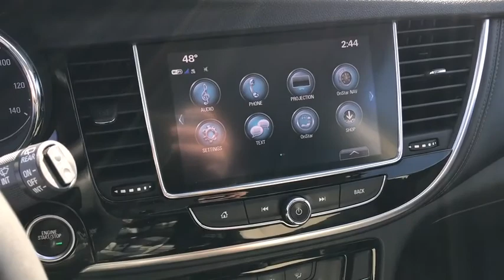2017 Buick Encore Dublin, Powell, Hilliard, Columbus, Westerville, OH P9497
Winterberry Red Metallic Used 2017 Buick Encore available in Columbus, Ohio at Dan Tobin Buick GMC. Servicing the Dublin, Powell, Hilliard, Westerville, OH area.

***At Dan Tobin We Offer VIP Benefits Including A 3 Day/150 Miles Money Back Guarantee, 60- Day Limited Powertrain Warranty On Most Vehicles, And Market Based Pricing To Ensure A No Haggle Experience***brbrbrCARFAX One-Owner. Winterberry Red Metallic 2017 Buick Encore 4D Sport Utility Preferred ECOTEC 1.4L I4 SMPI DOHC Turbocharged VVT 6-Speed Automatic Electronic with Overdrive AWDbrbrbrWe carry all makes and models and have vehicles in all different colors.